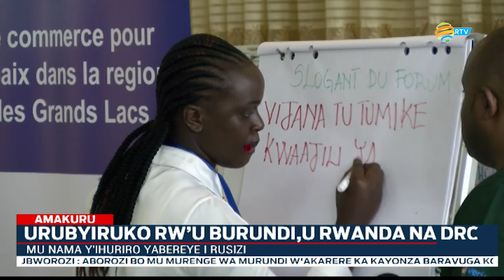Urubyiruko rusaga 100 rwo mu Rwanda, Burundi na RDC ruri mu biganiro byo gukora ubucuruzi mu mahoro